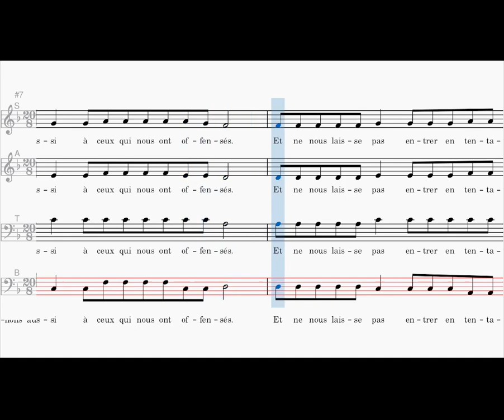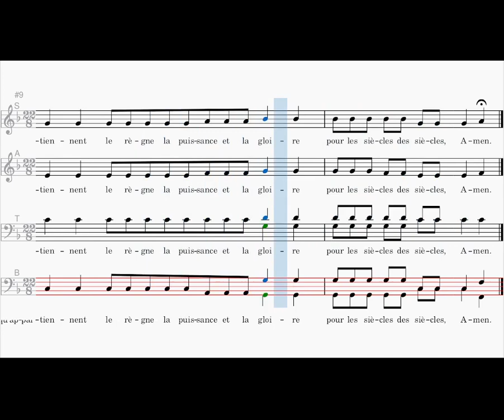Notre Père, bass I, N. Rimsky-Korsakov